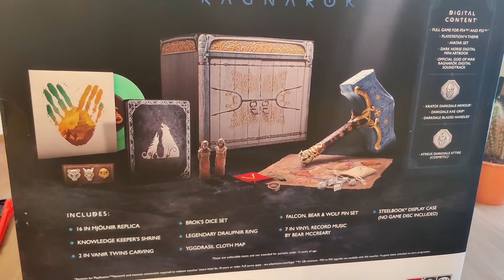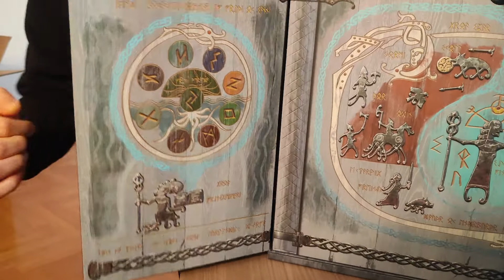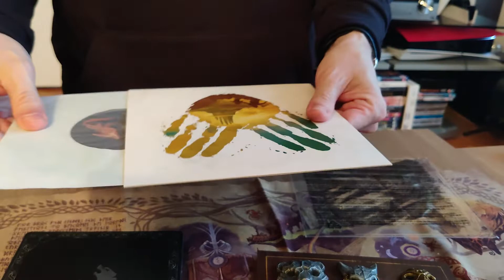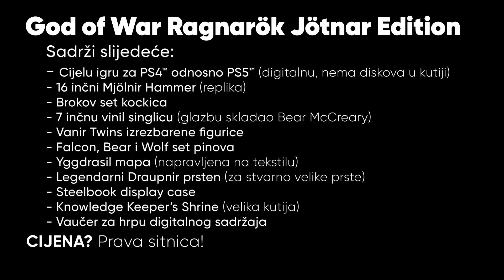Otpakiravamo kolekcionarsko izdanje na kojem ćete nam zavidjeti!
Na stolu našeg meštra od otpakiravanja igara, Ivice Cerina, je stiglo izdanje na kojem ćete nam zavidjeti - God of War™ Ragnarök Jötnar Edition! Pogledajte što sve sadrži!

Kao i uvijek, lajkajte video i pretplatite se na kanal ako vam se svidjelo to što vidite. Zašto? Zato što će biti toga još u budućnosti, vjerujte nam.